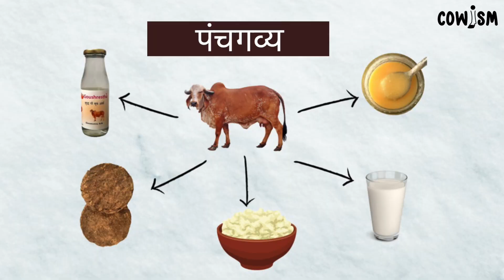Shri Sunil Mansinghka Ji Supports TemplePanchgavya Project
Shri Sunil Manasinghka ji recommends temples flowers be used to make compost and Nirmalya should be used to make Panchgavya for the common good of soil & farmers. His support for Temple Panchgavya Project will give it a huge boost.

श्री सुनील मानसिंहका जी का सुझाव है कि मंदिरों के फूलों का उपयोग खाद बनाने के लिए किया जाना चाहिए और निर्माल्य का उपयोग मिट्टी और किसानों की भलाई के लिए पंचगव्य बनाने के लिए किया जाना चाहिए। मंदिर पंचगव्य परियोजना के लिए उनका समर्थन इसे बहुत बढ़ावा देगा। अधिक जानकारी के लिए पर विजिट करें